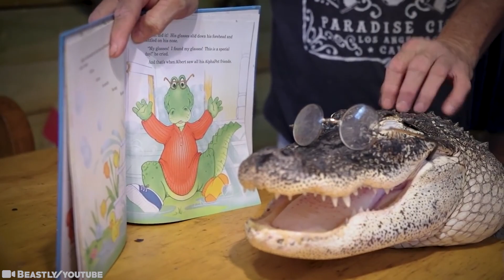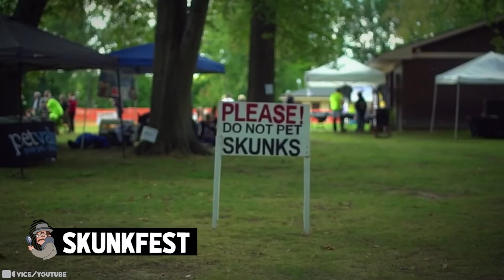15 Times Pets Surprised Their Owners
Where would we be without our animal companions? Pet owners will know what a difference these cute critters can make to our lives, and there is never a dull day when it comes to keeping a pet! Yep, human beings have been known to keep just about every kind of animal on the planet as their loyal companions, but sometimes these faithful creatures just might surprise you! From the parrot with the voice of an award winning global superstar, to the motorcycle riding alligator who loves taking road trips, these are the 15 Times Pets Surprised Their Owners